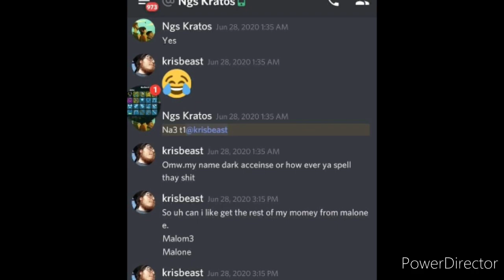PkTfUp Scotts Scammed Again.....